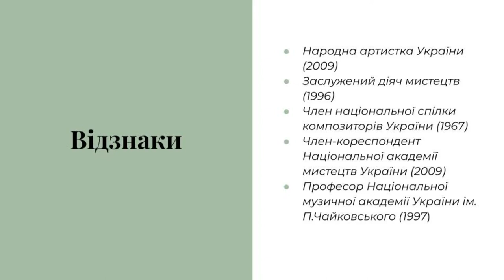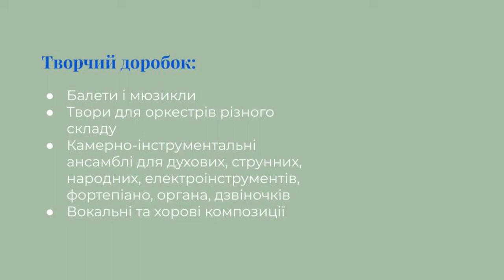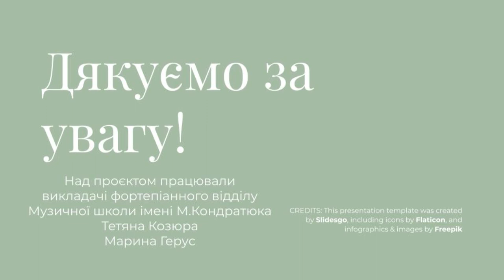Золоті сторінки української фортепіанної музики. Жанна Колодуб